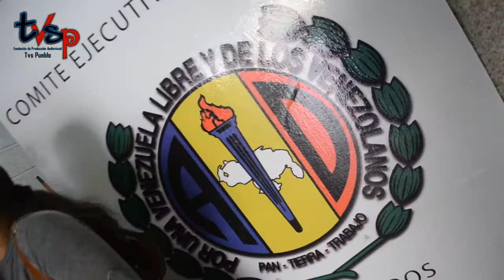La "MUD" Opina sobre Primarias del PSUV